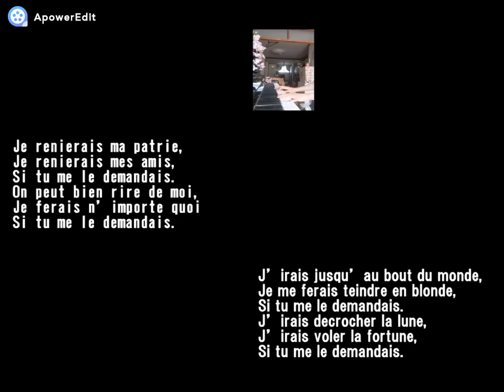Hymne d'amour愛の讃歌사랑의 찬가 爱的赞美诗 If you love me Piano:AKEMI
シャンソン「愛の讃歌」のピアノ伴奏
原語（フランス語）歌詞表示